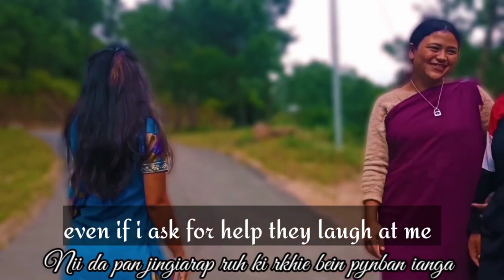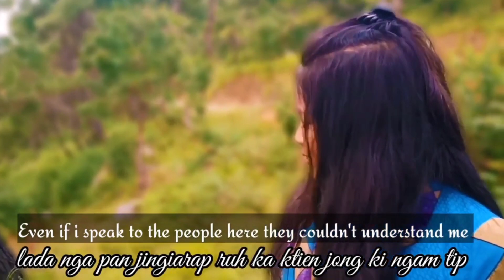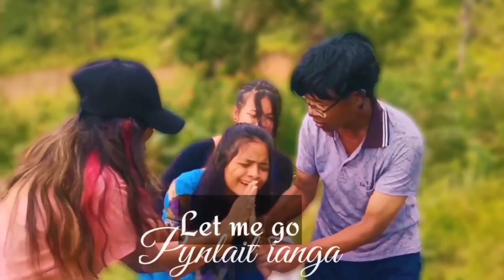JINGKREN NAKI ARTIST JONG KA KIDNAPPED KARNATAKA GIRL....